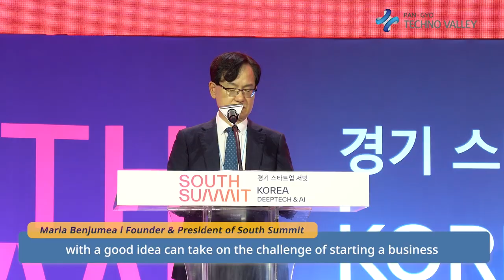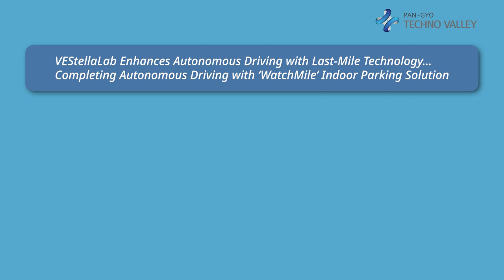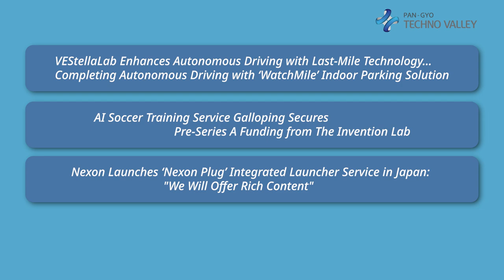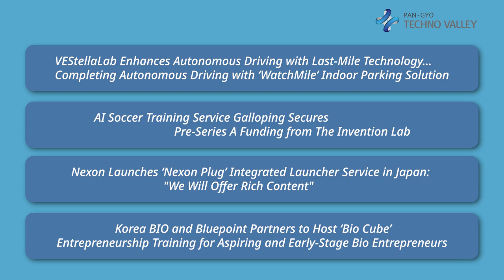Pangyo Techno Valley Weekly News : Startup & ICT News From Pangyo [20240930]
Gyeonggi-do and Gyeonggi Business & Science Accelerator to host ‘2024 Gyeonggi Startup Summit × South Summit Korea’ - 60 companies from 10 countries participate with 253 booths
The '2024 Gyeonggi Startup Summit × South Summit Korea' opened in Suwon, co-organized by Gyeonggi-do and the Gyeonggi Business & Science Accelerator. The summit aimed to facilitate investment consultations and opportunities by featuring 253 booths from 60 companies across ten countries. It focused on AI and deep-tech innovations, offering keynotes, a startup pitch competition, and investment matchmaking with over 100 venture capital firms.

Kang Sung-Cheon, President of Gyeonggi Business & Science Accelerator: “Startup Innovation is Key to Global Expansion.”
At the Summit, Kang Sung-Cheon, President of the Gyeonggi Business & Science Accelerator, highlighted the summit's role as a vital platform for showcasing innovative technologies and facilitating global expansion for startups. The event, co-organized with Spain's South Summit, is part of Gyeonggi Governor Kim Dong-yeon's initiative to establish the region as a "Startup Heaven."

Fairy Inc. Set to Revolutionize Global CRM and Security Markets with Network Signal-Based Mobile Intelligence
Fairy Inc., led by CEO Inseon Jang, is revolutionizing the CRM marketing and security markets with its world-first network signal-based mobile intelligence technology. This technology enables real-time recognition of user behavior on mobile devices, providing tailored marketing benefits and blocking phishing sites. From its base at Pangyo Startup Campus, Fairy aims to transform mobile payment and financial security solutions on a global scale.

VEStellaLab Enhances Autonomous Driving with Last-Mile Technology… Completing Autonomous Driving with ‘WatchMile’ Indoor Parking Solution
VEStellaLab is revolutionizing autonomous driving with its innovative 'WatchMile' and 'ZeroCruising' systems. These systems address the challenges of GPS shadow areas and indoor parking, enhancing parking efficiency and navigation in indoor environments. VEStellaLab aims to grow globally as a leader in smart city and autonomous driving solutions.

AI Soccer Training Service Galloping Secures Pre-Series A Funding from The Invention Lab
Galloping, an AI soccer training service developer, has secured Pre-Series A funding from The Invention Lab to enhance and expand its data-driven training solutions. With the backing of The Invention Lab and strategic partnerships, Galloping aims to revolutionize soccer training globally by reducing inefficient training times and tailoring programs to individual players' needs.

Nexon Launches ‘Nexon Plug’ Integrated Launcher Service in Japan: "We Will Offer Rich Content"
Nexon has launched its integrated launcher service, Nexon Plug, in Japan and enhanced features to include game installation, quick execution, and a game messenger. This upgrade integrates PC and mobile games, improving user experience with new functionalities like remote play and a more personalized interface, aiming to enrich global gamers' experiences based on user feedback.

Korea BIO and Bluepoint Partners to Host ‘Bio Cube’ Entrepreneurship Training for Aspiring and Early-Stage Bio Entrepreneurs
With Bluepoint Partners, Korea BIO will host the 13th Bio Cube Startup Bootcamp on October 2. The program is aimed at nurturing aspiring and early-stage bio-entrepreneurs. It will offer essential training, expert mentoring, and customized consulting to support bio-healthcare startups’ growth and successful market entry, focusing on sustainable ecosystem development.